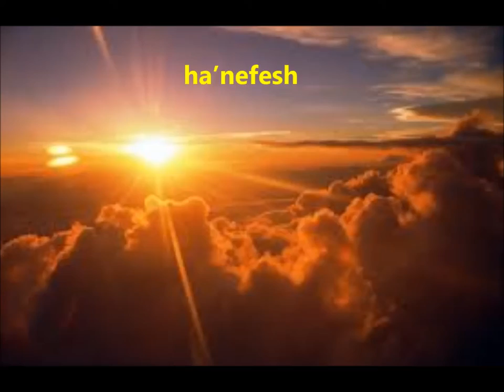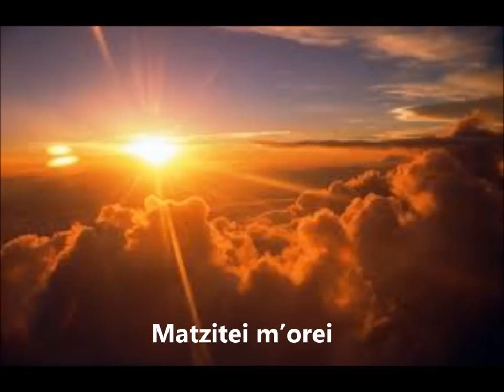Hanukkah Chant Movie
A Hanukkah Chant, composed, arranged and performed by Miriam Bat Yaakov,  with lyrics by Marcia Falk from The Book of Blessings: New Jewish Prayers for Daily Life, the Sabbath, and the New Moon Festival, copyright (c) 1996 by Marcia Lee Falk. Used by permission of the author.